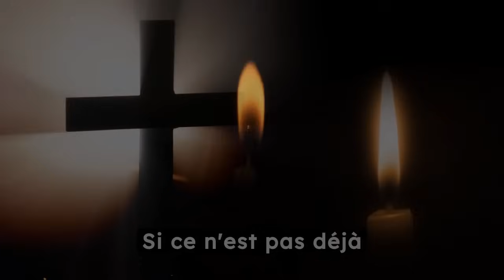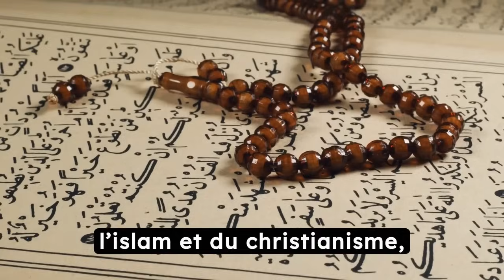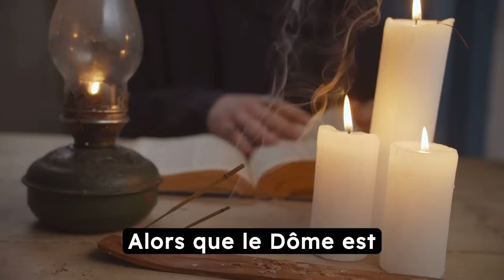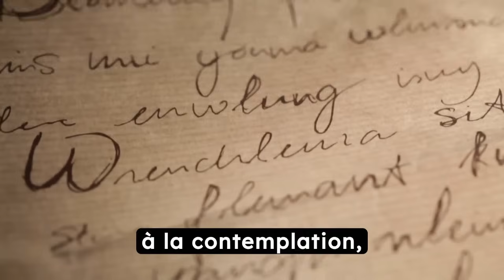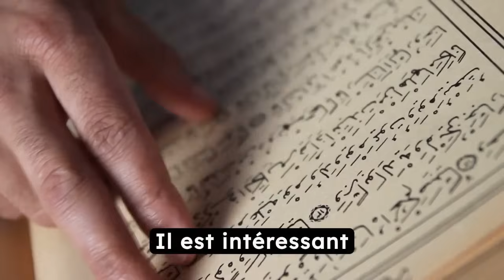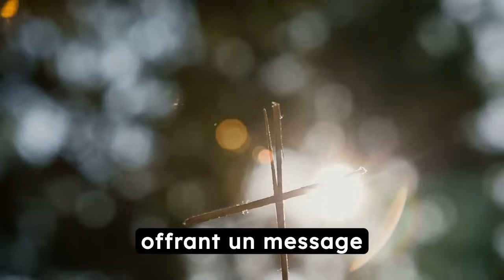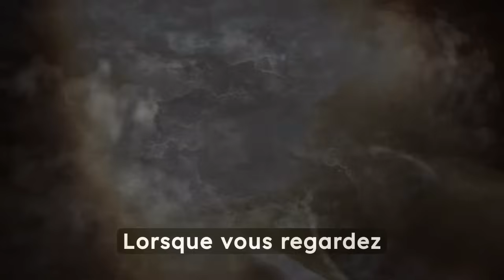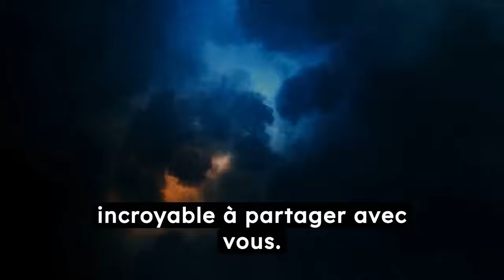Ce qui vient de se passer à JÉRUSALEM provoque la PANIQUE.